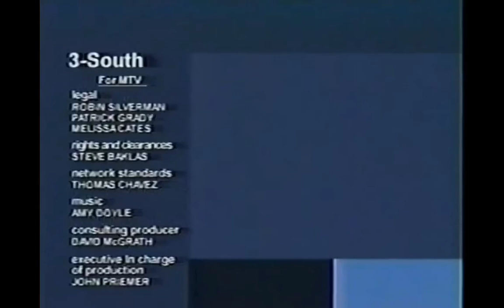Warner Bros. Television Animation/MTV Animation (2003)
Credit to Media Garage.
From the 11th episode of "3-South". For GH32143, Marcus Montgomery's Logo Archive, and Valve.